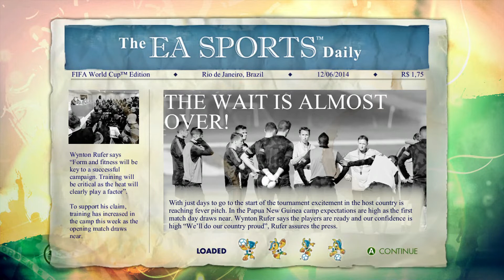I ALMOST WON AND THREW IT AWAY! | PAPUA NEW GUINEA 🇵🇬 WORLD CUP 2014!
Another week, another video! This time im doing Papua New Guinea on the 2014 world cup game, there's only maybe 2 more nations left on this game and man this game is so frustrating to play on hard difficulties.